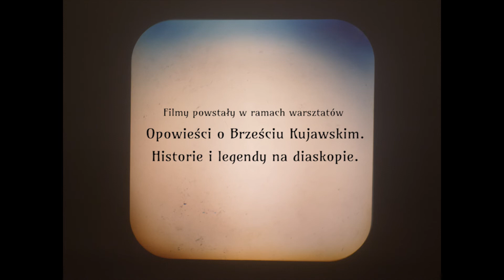MAREK I AREK BUDOWNICZY PIERWSZEJ OSADY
Film powstał w ramach warsztatów "Opowieści o Brześciu Kujawskim. Historie i legendy na diaskopie."

Prowadzenie warsztatów:
Anna Ruta Pilewicz

Koordynacja projektu:
Małgorzata Müllert

Reżyseria:
Remigiusz Koprowski, Maksymilian Szczerbiak

Muzyka:
Rafał Iwański

Zdjęcia i montaż:
Mati Szorstki Matyasik - Szorstkie Produkcje

Projekt zrealizowany we współpracy z Brzeskim Centrum Kultury i Historii Wahadło.

Projekt sfinansowany z środków otrzymanych od Gminy Brześć Kujawski.

Fundacja Artystyczna Kosmos (2022)